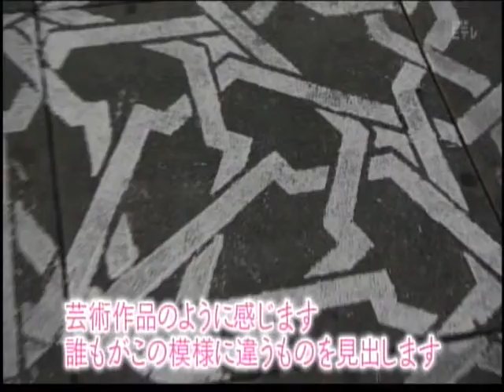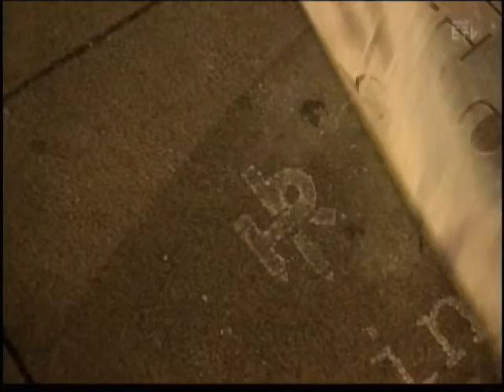いろんな言語で幼児の脳を活性化しよう #103